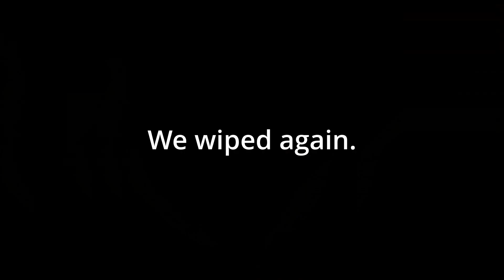Fighting the Blight at Denerim! - Dragon Age: Origins - Episode 94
The war begins, and the final fight is here, we storm the gates of Denerim and we take the fight to the Darkspawn once more. Denerim is overrun and we must fight our way through. In the name of the Grey Rabbits and myself, we shall fight and win! The fate of Ferelden is counting on us winning, as the many lives of the innocents count on us as well. This is all or nothing now.